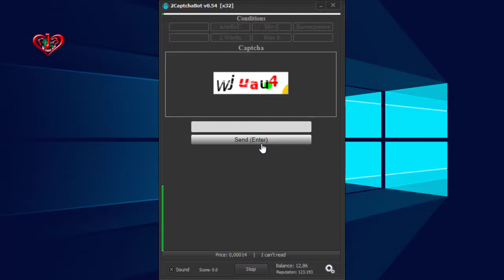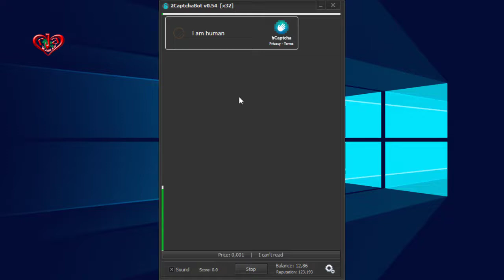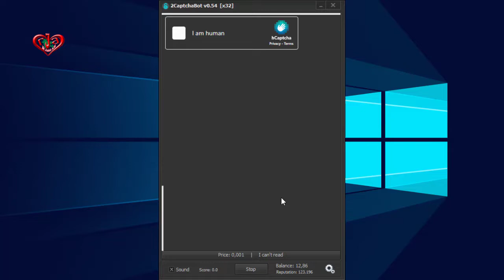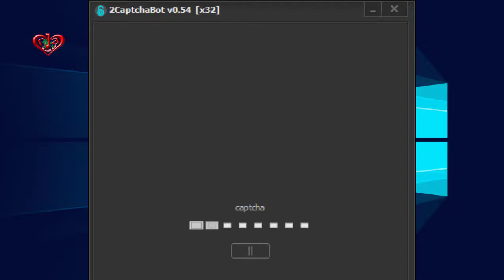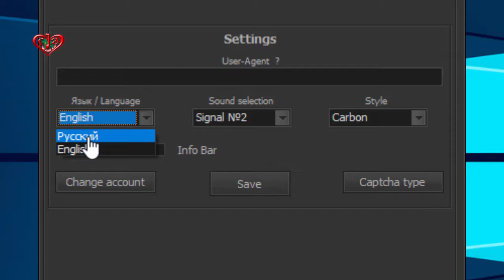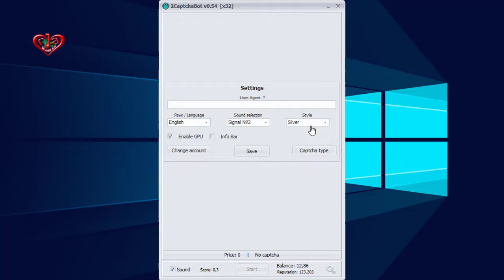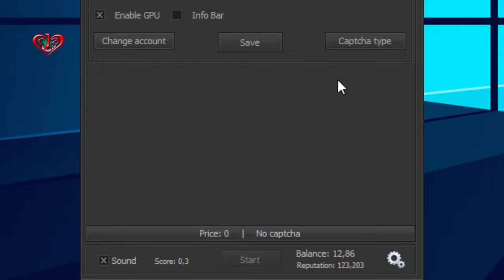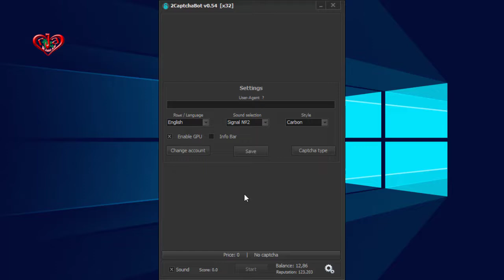How to use 2captcha Latest software 2022 | কি ভাবে সফটওয়্যার ব্যবহার করে ইনকাম বাড়াবেন